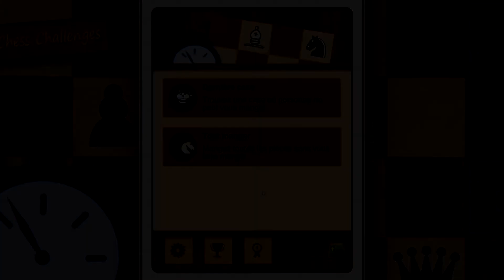Chess Challenges Free sur Android : Présentation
Mon nouveau jeu gratuit sur Android sortit récemment.